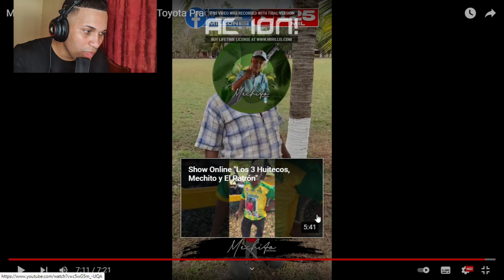MECHITO MANDA A TRABAJAR A SANTIAGO ZUÑIGA 😂 QUE COMPRE SU PRADO | MI REACCIÓN